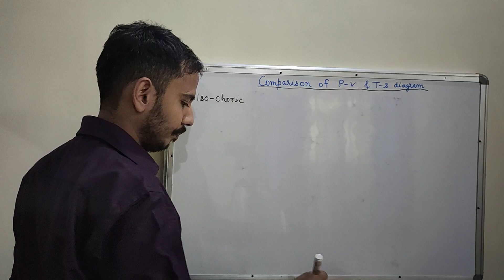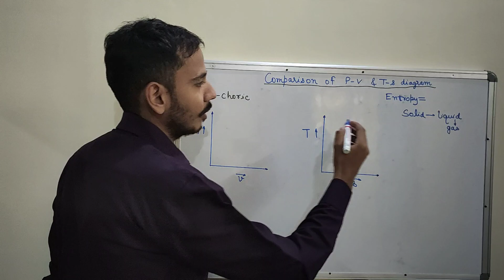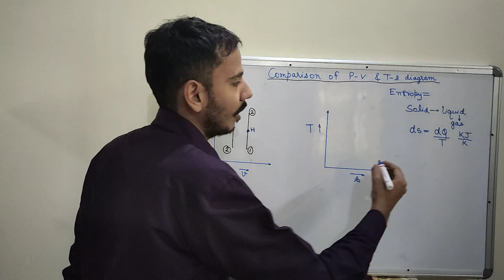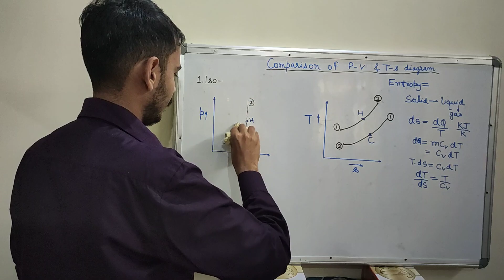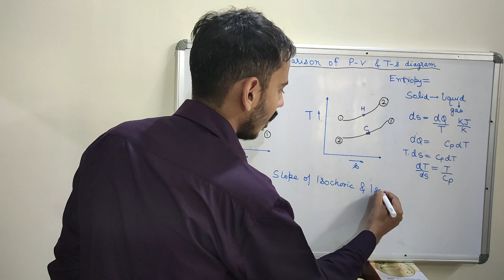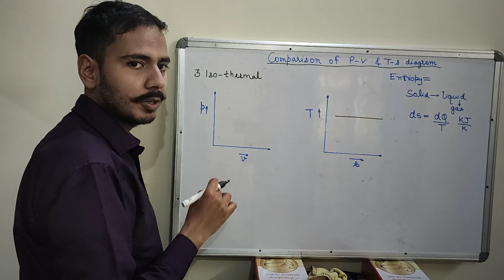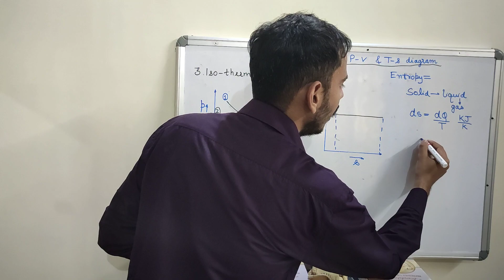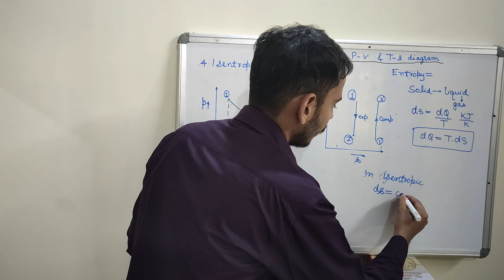P V AND T S DIAGRAM for thermodynamic process new video 2020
# IC ENGINE